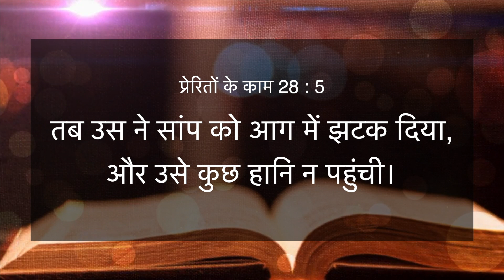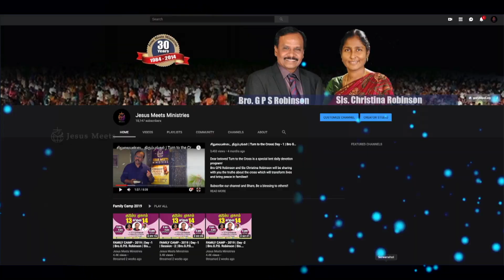HINDI | EVERYDAY WITH THE HOLY SPIRIT | April 17 | Bro.G.P.S. Robinson